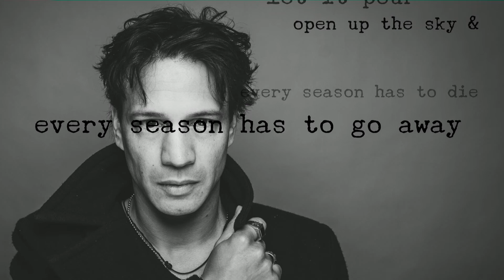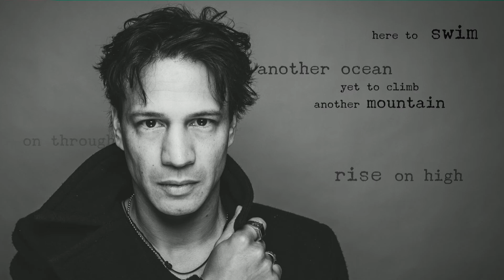Robby Maria - October Winds (Lyric Video)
Lyrics:

leafs are falling from the trees
falling down like memories  on you,  on me
every season has to die
every season has to go away

open up the sky & let it pour
when october winds in the sky rise on high

another mountain yet to climb
another ocean here to swim on through
how the rest of life will be ?
take a look up in the october sky